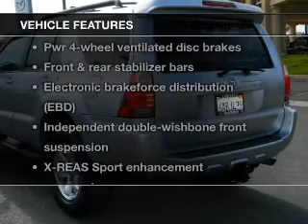2007 Toyota 4Runner - Carlsbad CA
Year: 2007
Make: Toyota
Model: 4Runner
Trim: Sport SUV 4D
Engine: 8 cylinder 4.7 Liter
Transmission:
Color: Silver
Mileage: 105867
Address:
5555 Car Country Dr.